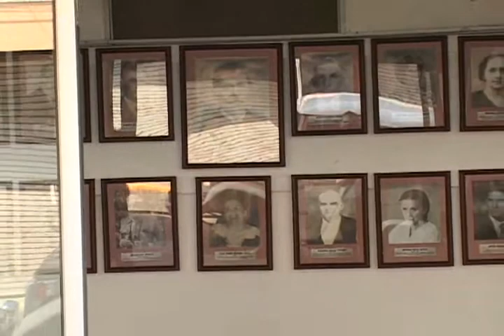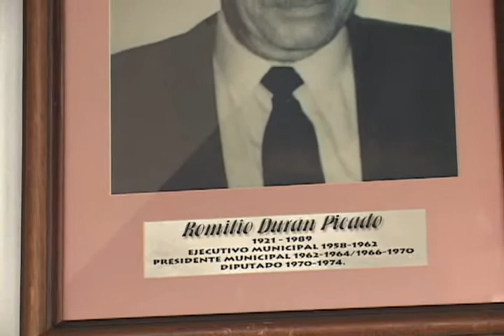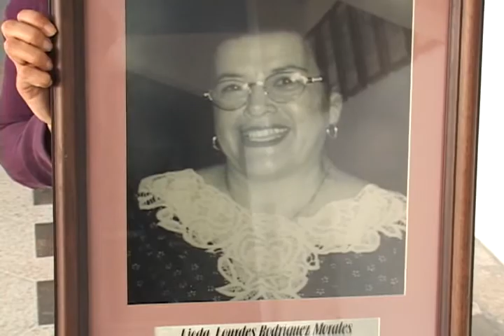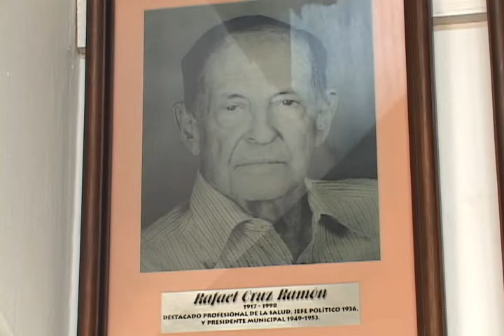arte y cultura galeria